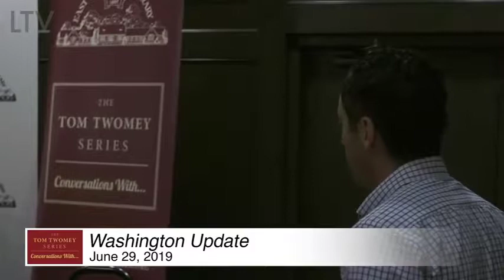Conversation with CBS News’ Rita Braver and Attorney Robert Barnett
Tom Twomey series at The East Hampton Library. Washington Update: A Conversation with CBS News’ Rita Braver and Attorney Robert Barnett